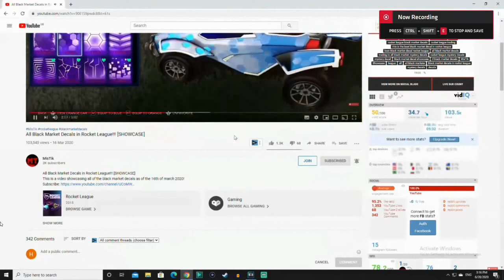ROCKET LEAGUE ITEM SHOP - *NEW* Saffron Dominus Gt Import Car - 27.08.20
This is a video showcasing the rocket league item shop on the 26th of August